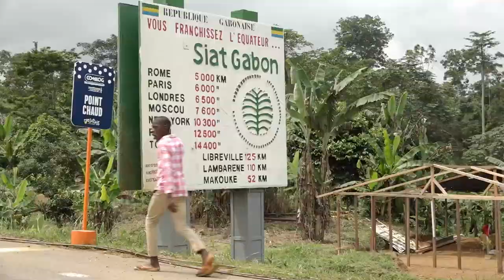BESTOF TROPICALE 2018